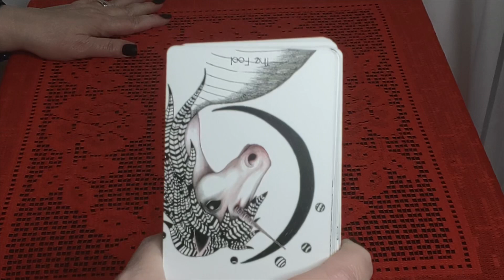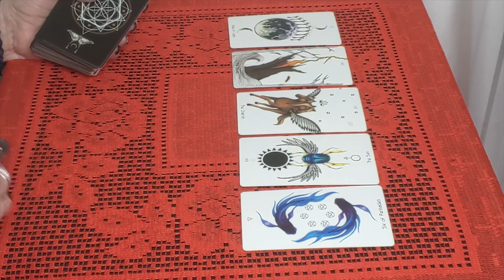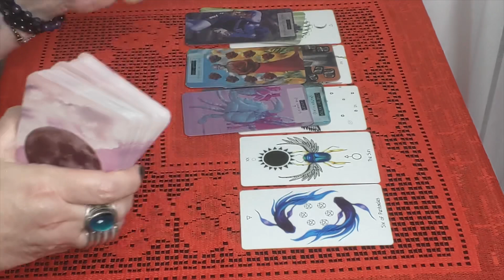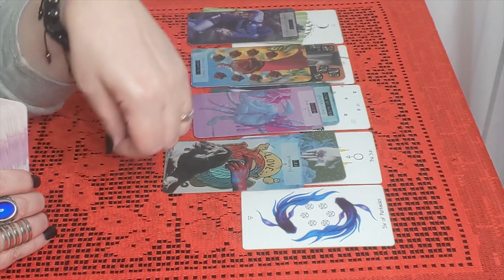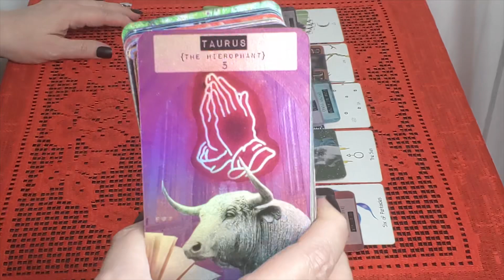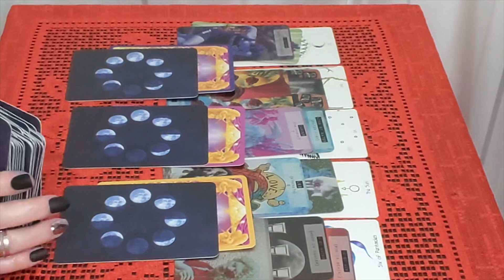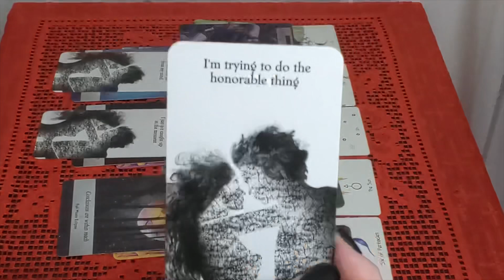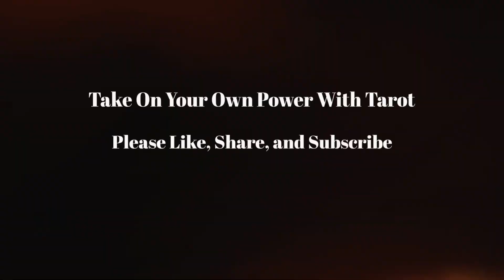Sagittarius! It's Very Important That You Take Action On This, It Could Save Your...! November 2020